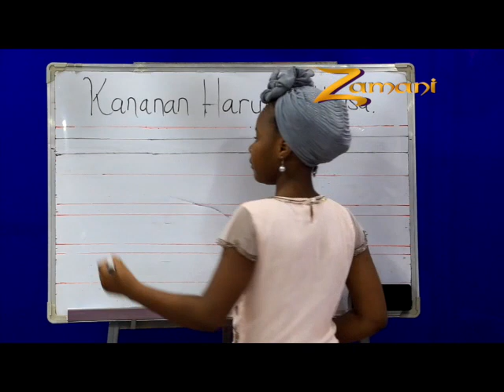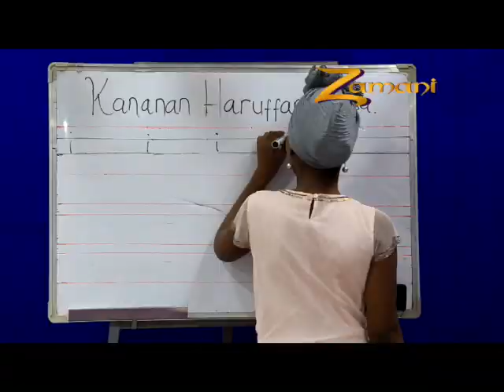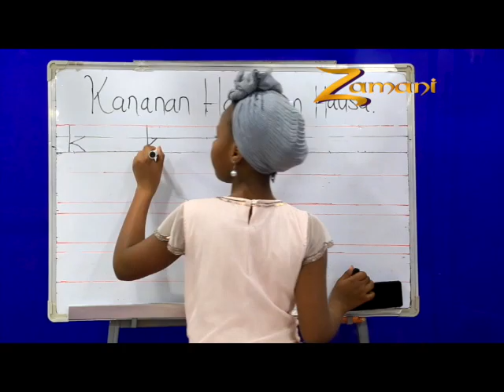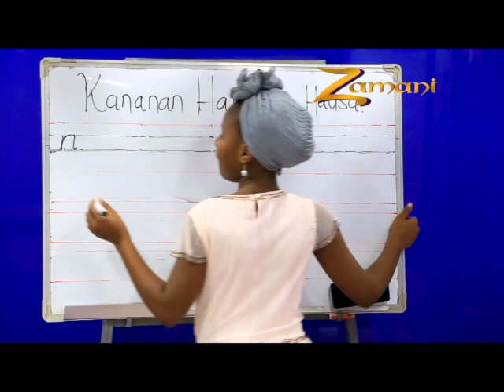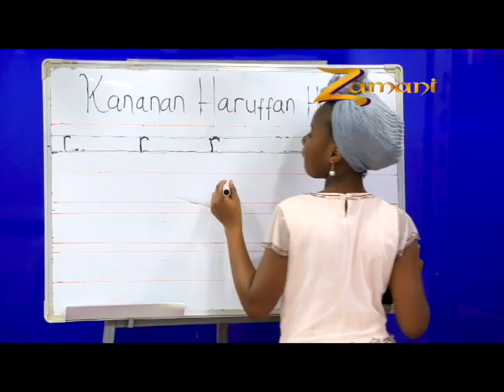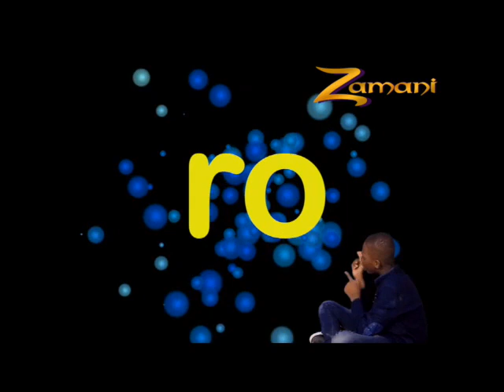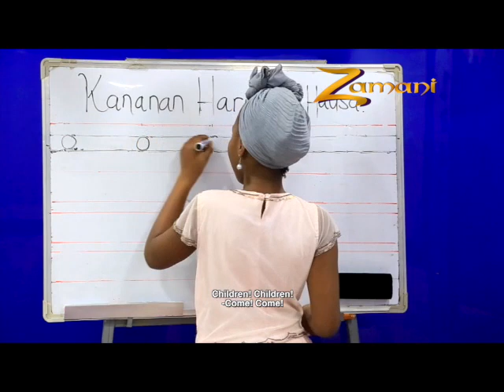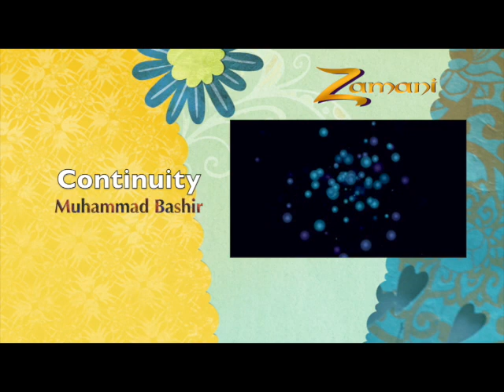YARA YARA EP 5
Yaran Zamani is a program that is produced in two languages (English and Hausa) and it is focused on teaching children and adolescents different writing, painting and drawing skills. Welcome to Zamani Studios!